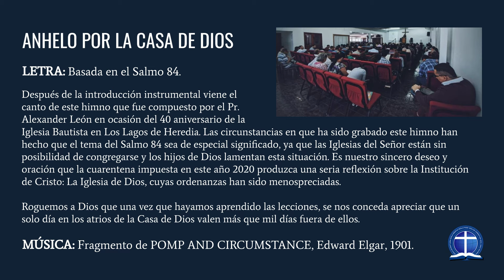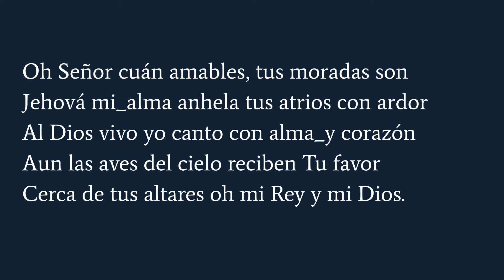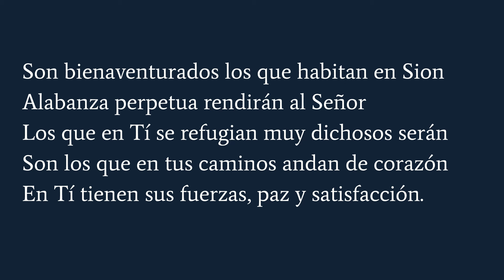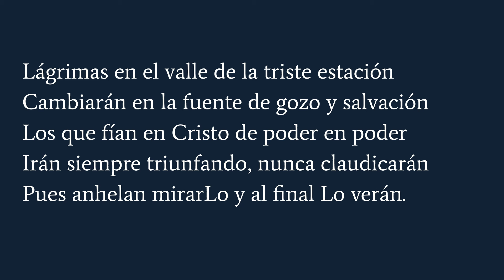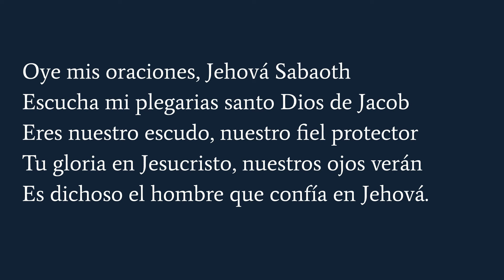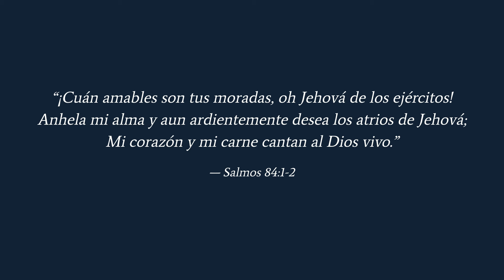Anhelo por la casa de Dios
Letra: Basado en el Salmo 84.

Compuesto por el Pr. Alexander León en ocasión del 40 aniversario de la Iglesia Bautista en Los Lagos de Heredia. Las circunstancias en que ha sido grabado este himno han hecho que el tema del Salmo 84 sea de especial significado, ya que las Iglesias del Señor están sin posibilidad de congregarse y los hijos de Dios lamentan esta situación. Es nuestro sincero deseo y oración que la cuarentena impuesta en este año 2020 produzca una seria reflexión sobre la Institución de Cristo: La Iglesia de Dios, cuyas ordenanzas han sido menospreciadas.

Roguemos a Dios que una vez que hayamos aprendido las lecciones, se nos conceda apreciar que un solo día en los atrios de la Casa de Dios valen más que mil días fuera de ellos.